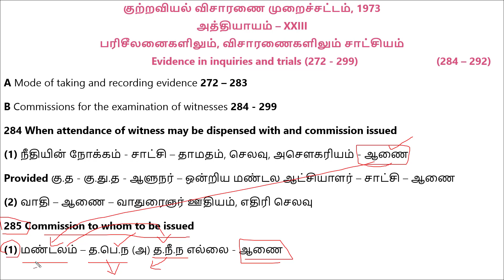CRPC in Tamil Part 47